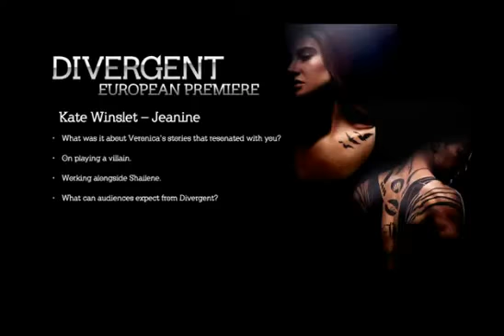Divergent London Premiere Kate Winslet Interview